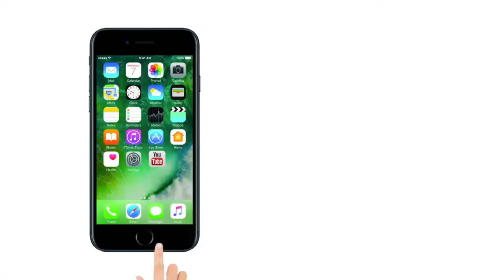Watch: Celebrations of Dahihandi inMaharashtra on occasion of Jamashtami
Mumbai, Sep 03 : The 'Bhogadevi Mitra Mandal' organised Dahihandi programme on the occasion of Janmashtami in Mumbaiís Worli. The members of the mandal celebrated Janmashtami by breaking the handi. One of the participants said, ìI am feeling very happy after breaking the handi. I have been practicing for long. I have been doing this for two years.î According to the mythology, it is believed that Lord Krishna was born at the midnight and is the eighth incarnation of Lord Vishnu. Janmashtami is observed on the Ashtami Tithi, the eighth day of the month of Bhadrapada according to the Hindu almanac.